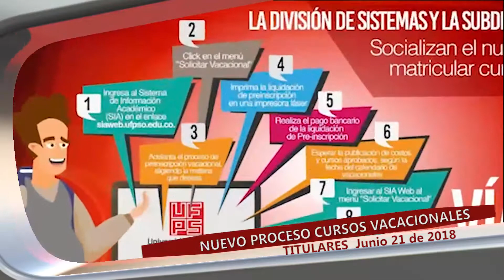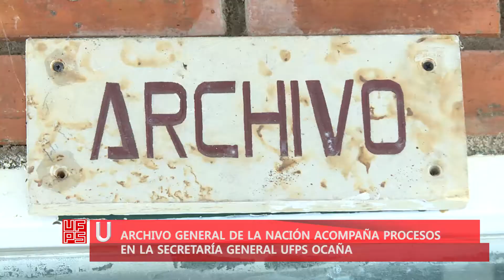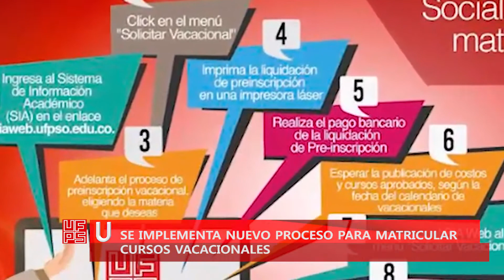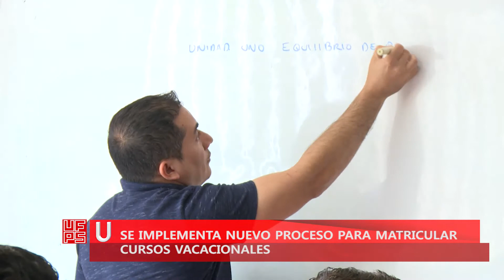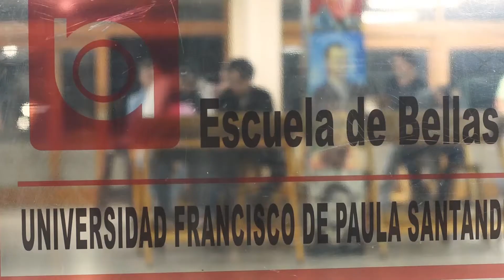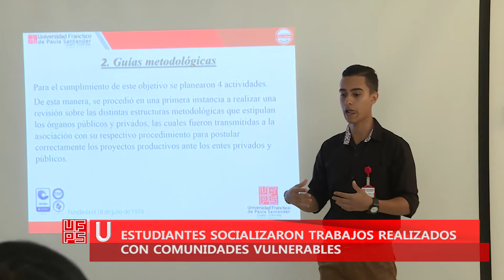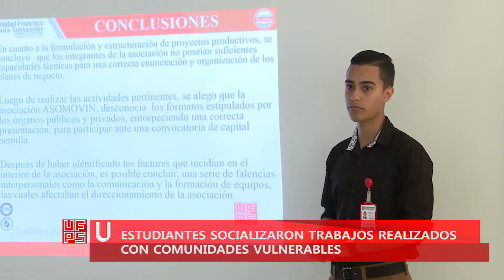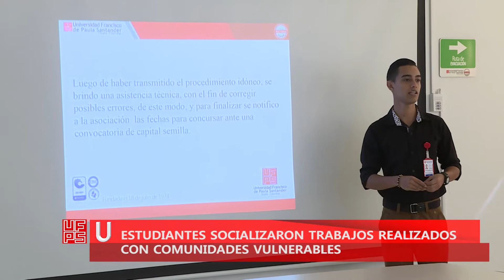Así Va la U - Emisión 21 de Junio de 2018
Programa Informativo realizado por la Unidad de Televisión de la Universidad Francisco de Paula Santander Ocaña que presenta el acontecer universitario. Vea en esta emisión:
1. Capacitación en archivística.
2.  Nuevo proceso cursos vacacionales.
3. Premiado proyecto productivo.
4. Jornada de Administración.
5. Balance juegos intramurales.